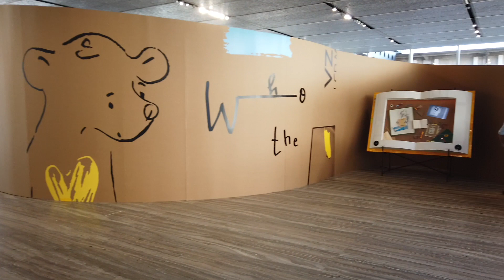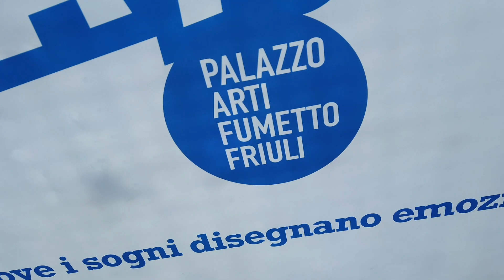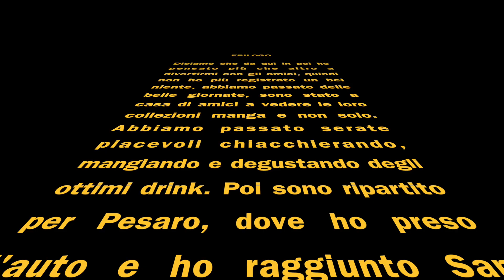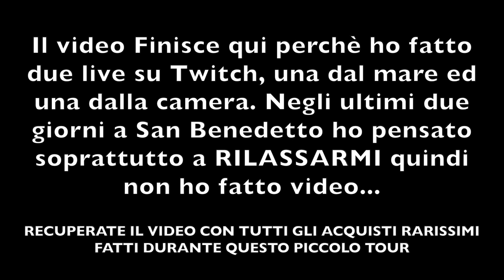IN GIRO PER L'ITALIA PER INCONTRARE LA COMMUNITY MANGA - FOOD PORN - MOSTRE FONDAZIONE PRADA E PAFF!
Questo è il FOLLE risultato di una parte delle mie vacanze di Agosto 2021, ho girato per l'Italia per vedere mostre (Fondazione Prada Simon Fijiwara e PAFF! con Manara Secret Gardens), abbuffarmi di cibo goloso (food porn assicurato... dal cibo italiano agli hamburger fino alla cucina giapponese), ma soprattutto per incontrare la Community MANGA del CANALE! Questa follia mi ha portato a Milano, Busto Arsizio, Pordenone e San Benedetto del Tronto.
Curiosi di vedere cosa ho combinato?

00:00:00 Intro, Saluti e Partenza
00:00:59 Arrivo a Milano e Unboxing Hotel
00:01:51 Fondazione Prada e Mostra di Simon Fujiwara
00:05:37 Milano Duomo e Pizza Fritta
00:06:25 Busto Arsizio con Pispo e Panta (Recensione PES2009)
00:09:28 Back to Milano (Fallimento al Concept store e giro in Centro)
00:10:54 Iginio Massari Milano feat Maino
00:11:22 Sagami Milano (cibo giapponese) feat KuroTeo e Maino
00:12:28 Pordenone, Unboxing Hotel, Aperitivo con Soldo e Ivan
00:13:39 Hamburger Pazzi da Rico’s a Cordenons
00:14:11 Fumetteria Safarà Pordenone
00:14:47 PAFF! Manara Secret Gardens (Palazzo delle arti e del Fumetto Friuli)
00:15:52 San Benedetto e Chiusura